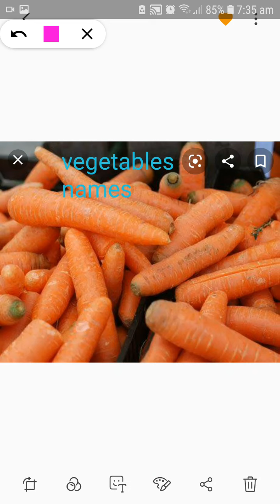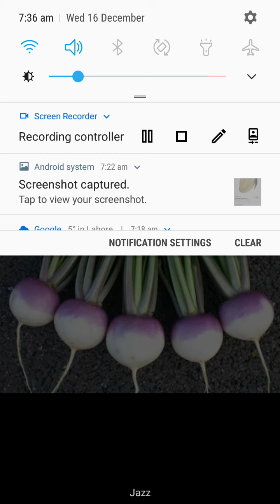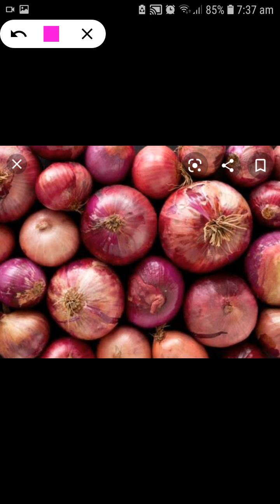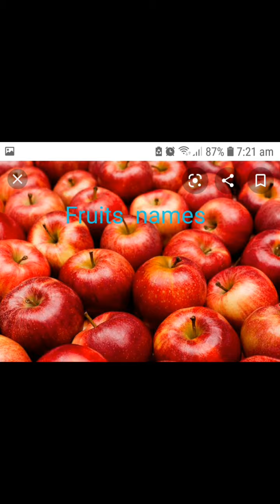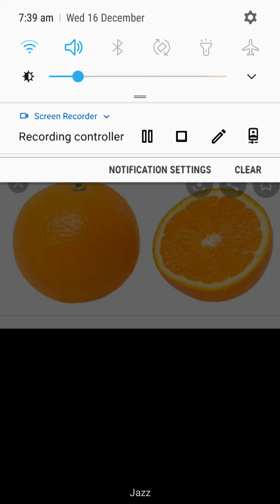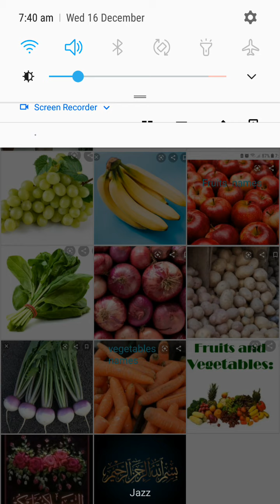Grade 2 English Fruits and vegetables Monday